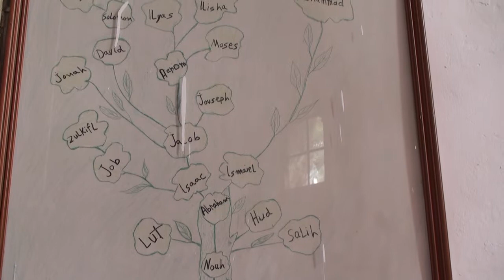Nikozja część grecka - Nicosia - Λευκωσία - Lefkoşa - Cypr - Cyprus